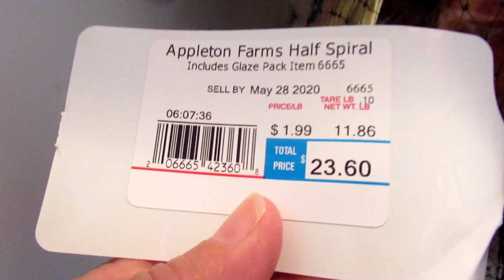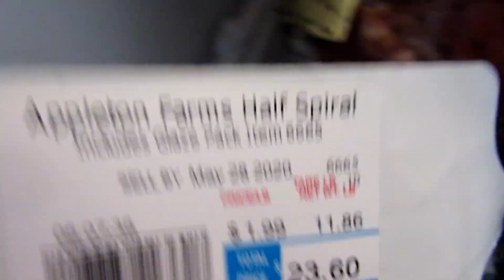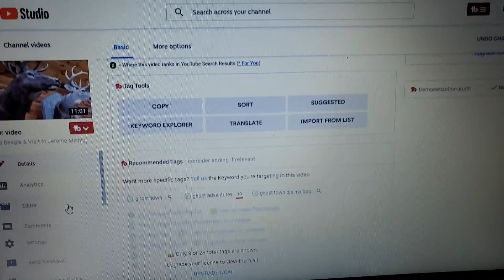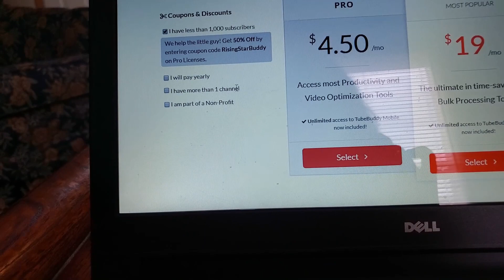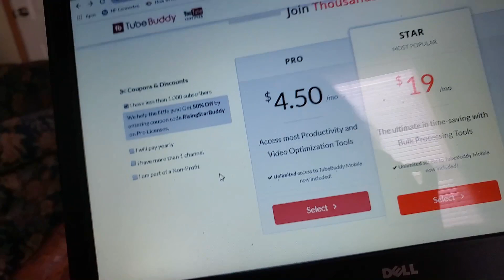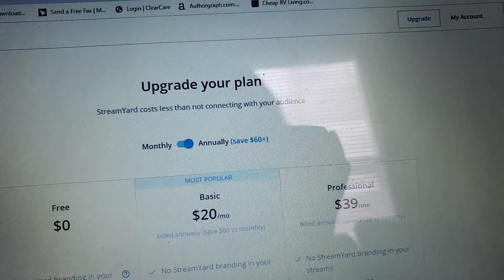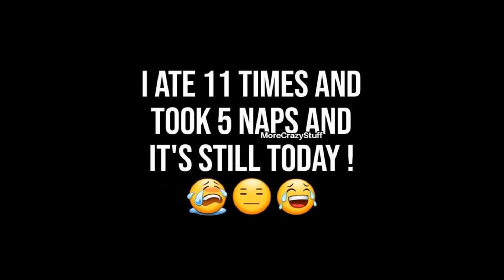Five Question Tag on Easter and YouTube Craziness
I was tagged in a 5 question Tag Video By The Traveling Buddy on Youtube so I answered those questions and trying to learn about things to make my Video's BETTER on Youtube is also a learning  process and a headache as well..If anyone knows how to help me plz comment down below and like this video and if your new to my Channel plz come hang out with us..